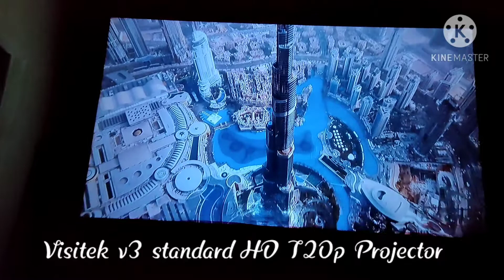Visitek v3 standards 720p HD projector nice👌👌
Manish sahu katgi kasdol cg.
V3 Projector.osm
Lamp life 45000 hr.
Maximum brightness 3000 lm.
projector screen size 180 inch.
visitek-v3-standard-hd-720p-1080p-support-3000-l-330-ansi-180